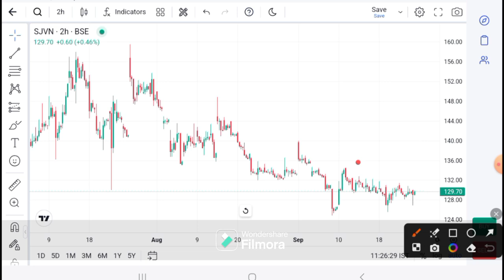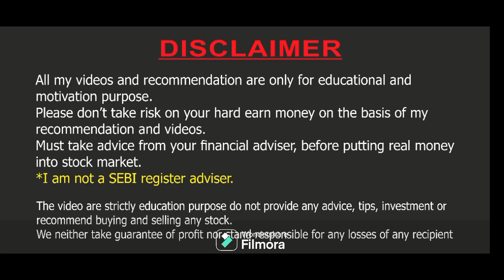Sjvn latest news | sjvn today news | sjvn share target | sjvn Prediction I SJVN technical analysis